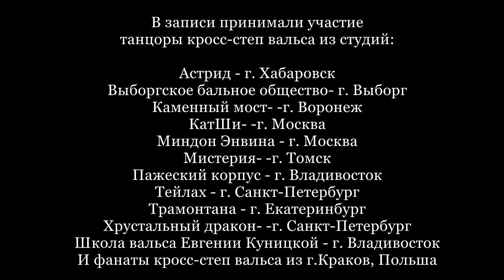Cross-step waltz. Leaves of October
Dance: Cross-step waltz
11 different dance school across all Russia and one from Poland!